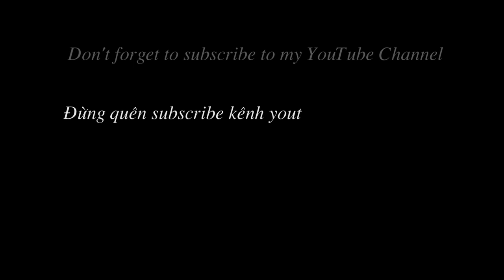Hai cách làm cây thông noel chào đón giáng sinh đẹp và đơn giản | by Dzung Mac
Giáng sinh vui vẻ tặng bạn bè những món quà handmade tự tay làm ra. 2 cách làm cây thông noel này sẽ là món quà thật đáng yêu dành tặng bạn bè.
5 - how to make Carnation paper flower - cách làm hoa cẩm chướng bằng giấy gói bánh danisa
4 - How to make Orchids paper flowers – Cách làm hoa lan hồ điệp từ giấy nhún
2 - Quiet book / Sách vải - đồ chơi thông minh của bé Hoàng Lâm 3 tuổi | by Dzung Mac
3 - Đồ chơi thông minh cho bé 1 tuổi 2 tuổi - sách vải - quiet book | by Dzung Mac